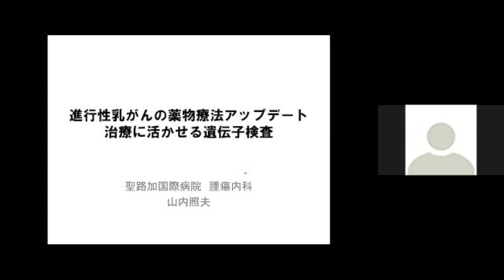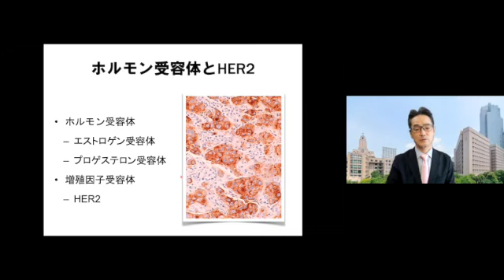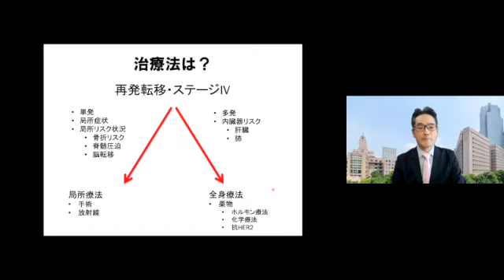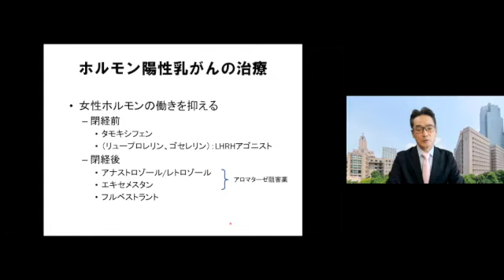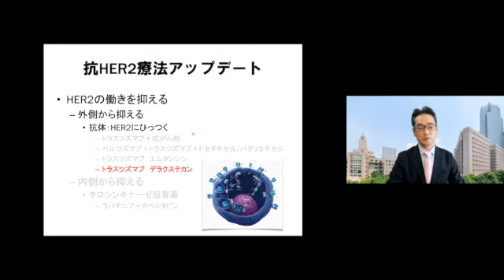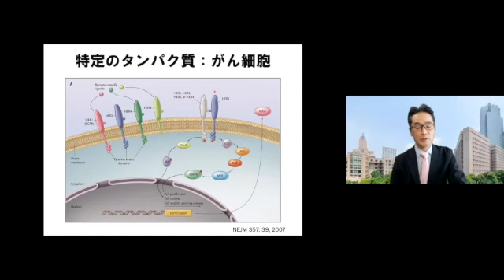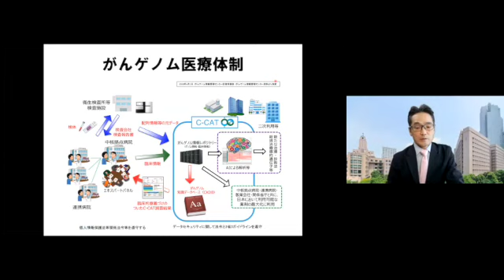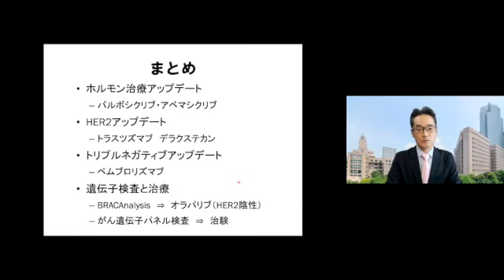山内照夫医師（聖路加国際病院・腫瘍内科部長）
第２回乳がん治療情報セミナー＠ジャパン
2021年12月11日
『 進んできた個別化乳がん治療』
〜 進行性乳がんの薬物療法のアップデートと治療に生かせる遺伝子検査〜